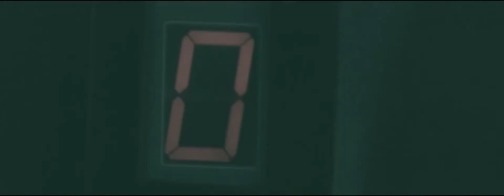Червоненко Евгений, Ирина Билык - Жди меня